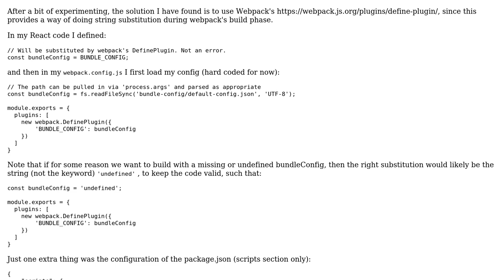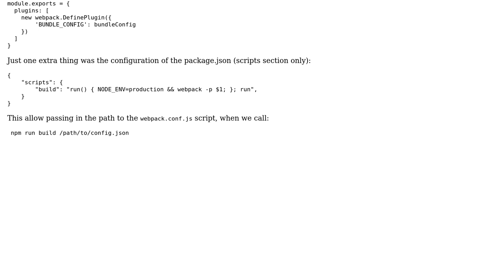React, webpack and creating a bundle using a per build json? (2 Solutions!!)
React, webpack and creating a bundle using a per build json?

With thanks & praise to God, and with thanks to the many people who have made this project possible! | Content (except music & images) licensed under CC BY-SA | Music | Images & others | With thanks to user David Villarreal user Andre M and the Stack Exchange Network Trademarks are property of their respective owners. You are responsible for your own actions.